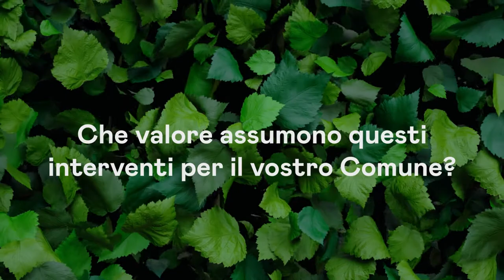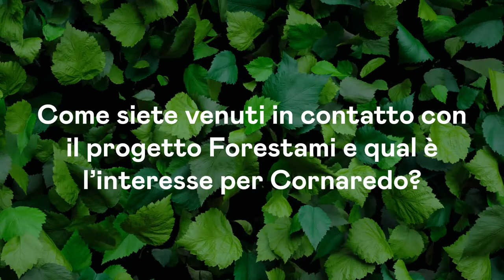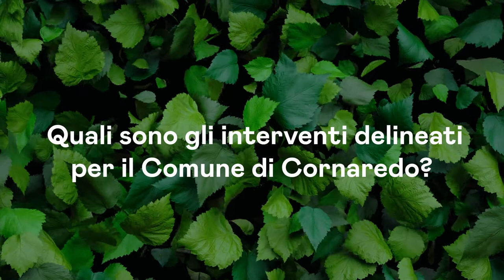Forestami 2022 - Intervista - Comune di Cornaredo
"Una collaborazione sul campo, fatta di incontri per studiare su carta le zone e quale tipo di interventi fare." Così Francesco Caroccia, Assessore del Comune di Cornaredo, ci racconta la fase progettuale avuta con Forestami, che si è conclusa con il primo di una serie di interventi, presso il Parco TAV: più di 600 nuovi alberi per migliorare e rafforzare il verde già esistente. Un progetto di forestazione urbana che punta a incrementare sostenibilità, fruizione e decoro dell’intera area.